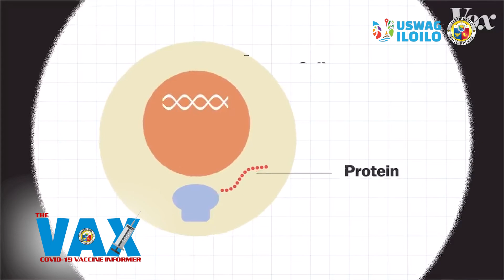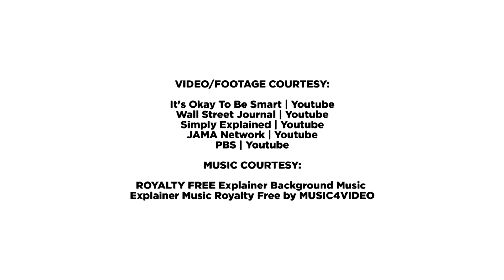The VAX - How long does vaccines become effective sa lawas sang tawo?